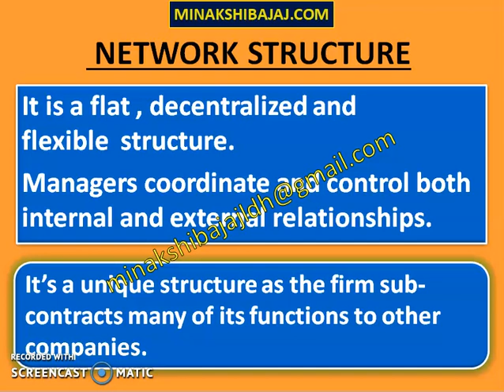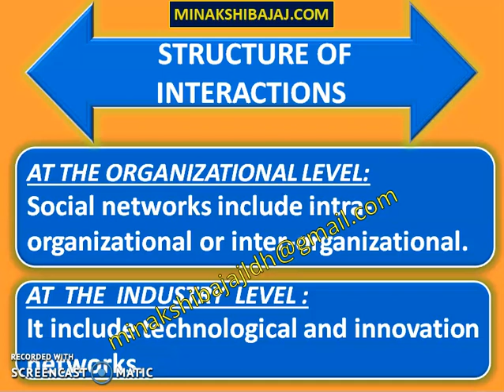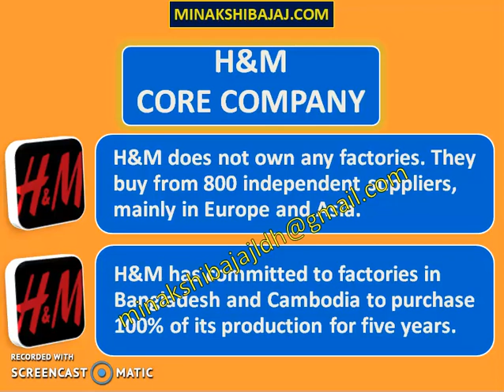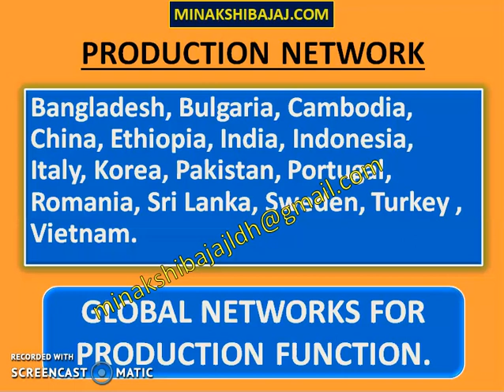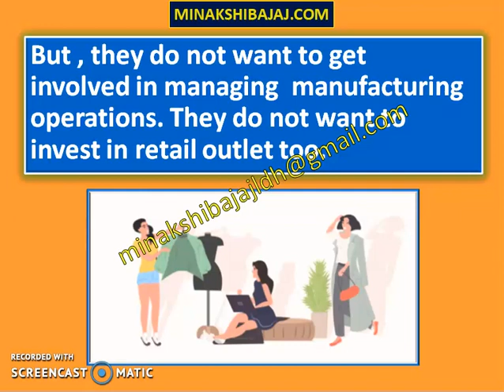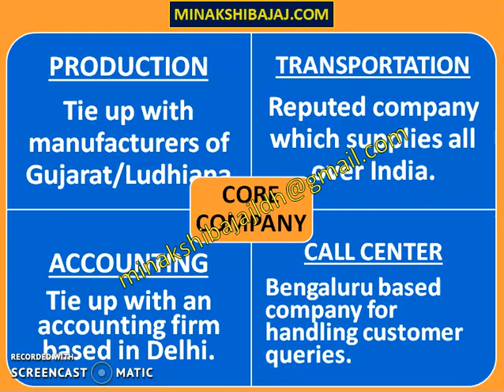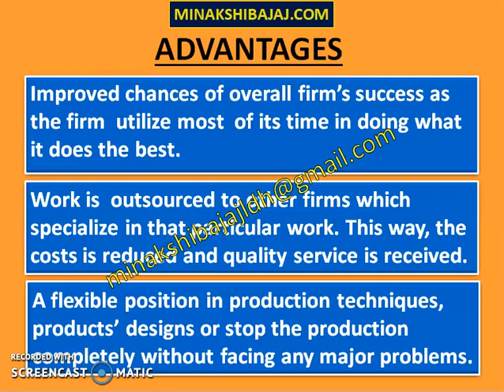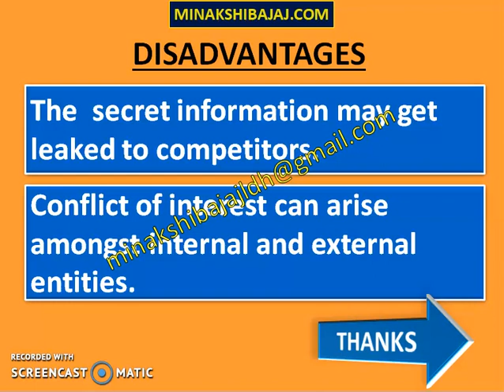Network Organization Structure (Types Of Organizational Structure) Part 5 (In Hindi)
Detailed explanation on NETWORK STRUCTURE AS TYPE OF ORGANIZATIONAL STRUCTURE, ADVANTAGES AND ITS DISADVANTAGES OF NETWORK STRUCTURE WITH LOTS OF EXAMPLES FOR EASY UNDERSTANDING